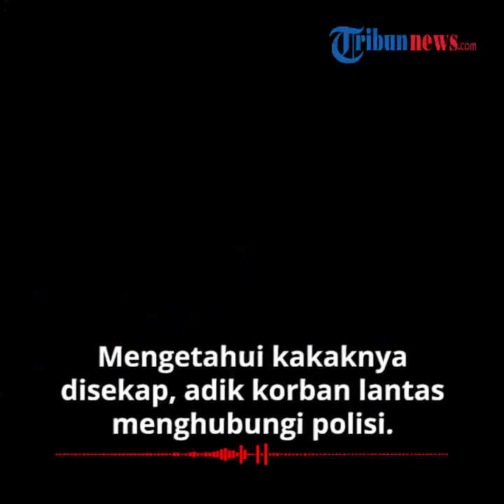Cemburu, Seorang Pria di Banjarmasin Culik Pacar Mantan Istrinya, Pelaku Minta Tebusan Rp 30 Juta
TRIBUN-VIDEO.COM - Seorang pria berinisial RI (30) di Banjarmasin, Kalimantan Selatan (Kalsel) nekat menculik kekasih mantan istrinya pada hari Sabtu (20/6/2020) lalu.

Aksi pelaku dibantu oleh sang kakak dan juga teman dekatnya.

Tak hanya itu, pelaku juga meminta uang untuk menebus korban yang diculik sebesar Rp 30 juta.

Dikutip dari Kompas.com, Penculikan itu dilakukan RI terhadap RP (30) dibantu oleh kakaknya FA (36) dan juga seorang temannya AH (25).

Diduga penculikan dilakukan lantaran pelaku cemburu terhadap pria yang memacari mantan istrinya itu.

Wakapolresta Banjarmasin, AKBP Sabana Atmojo mengatakan, penculikan terhadap korban dilakukan pada Sabtu (20/6/2020) lalu ditempat kerjanya di kawasan HKSN, Banjarmasin Utara.

Saat itu, korban pulang kantor dan langsung dijemput oleh ketiga pelaku.

"Habis dijemput di tempat kerjanya, korban kemudian dibawa dan disekap di salah satu rumah di Jalan Gubernur Subarjo, Banjarmasin Selatan," ujar AKBP Sabana Atmojo dalam kasus di Mapolres Banjarmasin, Senin (22/6/2020).

Saat disekap, ketiga pelaku juga mengaku menganiaya korban.

Puas menganiaya korban, salah seorang pelaku kemudian menghubungi keluarga korban untuk meminta uang tebusan.

"Selama penyekapan, korban sempat dianiaya. Kemudian seorang pelaku, menghubungi adik korban dan meminta uang tebusan Rp 30 juta," ungkapnya.

Setelah pelaku menghubungi adik korban untuk meminta tebusan, kasus ini pun berhasil terungkap.

Mengetahui kakaknya disekap, adik korban lantas menghubungi polisi.

Berselang lima jam kemudian, ketiga pelaku berhasil ditangkap. Polisi juga kemudian berhasil membebaskan korban.

Untuk mempertanggungjawabkan perbuatannya, ketiga pelaku kini mendekam di sel tahanan Polresta Banjarmasin.

Ketiga pelaku dijerat dengan pasal 333 KUHP tentang penculikan dengan ancaman delapan tahun penjara.

Serta pasal 328 KUHP tentang penyekapan dengan ancaman 12 tahun penjara. (Tribun-video.com/ Rena Laila)

Artikel ini telah tayang di Kompas.com dengan judul "Cemburu, Pria Ini Menculik Kekasih Mantan Istrinya dan Minta Tebusan Rp 30 Juta",